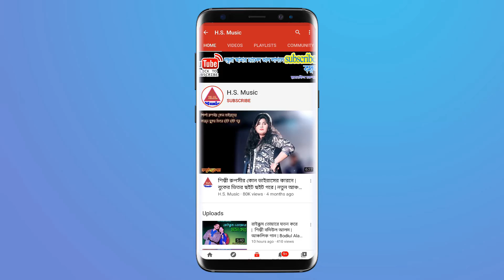সময় অইলে দিয়ুমরে ধরা | শিল্পী শাহিন সিকদার | চট্টগ্রামের আঞ্চলিক গান | New Chittagong Song